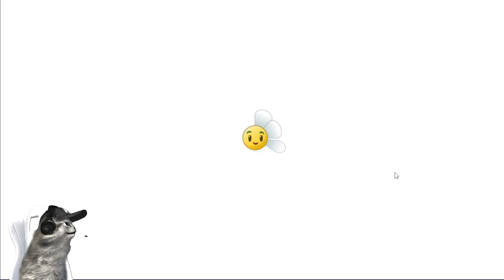Tantangan Boss Ketiga: Kereta Banteng & Pasukan Ayam di Plants vs Zombies 2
plats vs zombies 2 gameplay, ini adalah gameplay melawan boss kedua di map kedua pvz2 semoga banyak yang suka
"Plants vs. Zombies 2" adalah game strategi populer yang dikembangkan oleh PopCap Games. Dalam game ini, pemain harus melindungi rumah mereka dari serangan zombie dengan menanam berbagai jenis tanaman unik yang memiliki kemampuan khusus. Berbeda dengan seri pertamanya, "Plants vs. Zombies 2" menawarkan lebih banyak level, tanaman baru, dan zombie yang lebih menantang, serta perjalanan melalui berbagai era waktu, seperti Mesir Kuno, Laut Bajak Laut, dan Dunia Masa Depan. Dengan grafis yang lebih menarik dan fitur yang lebih kaya, game ini menghadirkan pengalaman yang seru dan adiktif bagi pemain dari segala usia.
zombot war wagon, zombie bull
Cocok untuk konten YouTube yang mengulas game strategi dengan elemen humor dan tantangan yang seru!